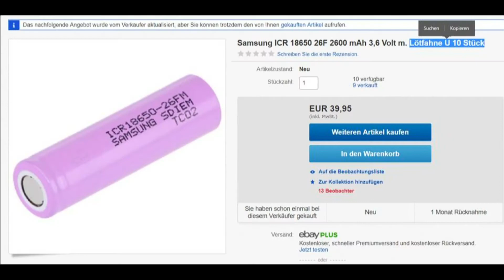Powerbank Batterien ersetzen FF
10.000 mAh Hersteller ednet
Die innere Halterung des Gehäuse wird leider beim Öffnen teilweise beschädigt. Man muss deshalb das Gehäuse abschließend kleben